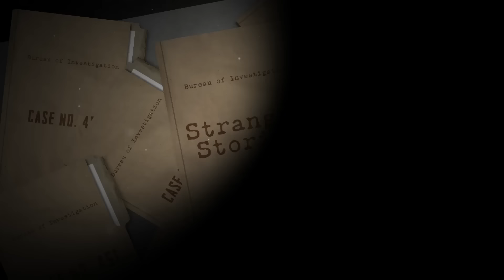Jerry Literally Thinks He Can Manipulate The Detectives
Today's JCS Inspired true crime documentary will cover the interrogation of Jerry Lane Hinshaw, a suspect who has hidden the gun he used during a murder.